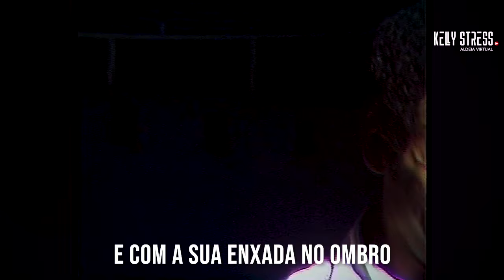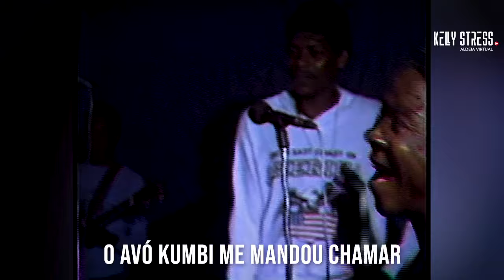Aprenda Kimbundu | Manuel Constantino "Nick" - Avó Kumbi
Ajude o nosso canal a crescer:
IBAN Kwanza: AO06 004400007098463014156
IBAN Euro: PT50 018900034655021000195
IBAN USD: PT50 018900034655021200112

Aprenda a falar línguas  cantando músicas nacionais

“Rei da Música Tradicional”
Estilo Musical: Folclore
Album: Avó Kumbi

Foi integrante do grupo "Kituxi e seus acompanhantes"
Dono de várias canções como: Zungu Lu Belo, Avó Kumbi (Mulato Canga) Massa e muitas outras.

Em 1961, em conformidade com as turbulências sociais da época, deixa a terra que o viu nascer e parte para uma nova vivência na cidade de Luanda. Não possuindo qualquer documento que comprovasse os seus estudos primários na então sanzala, cria condições na administração de Catete para a conclusão do ensino primário, que conclui em 1964. Depois decide aprender a profissão de bate-chapa, que exerceu até finais dos anos 70, chegando a atingir o grau de segundo chefe na secção de bate-chapa da Brigada de Construção Militar.
Em 1980 ocupou o cargo de gerente num dos restaurantes da capital. É assim que ganha experiência em gestão hoteleira e neste mesmo ano funda o restaurante denominado Avó Kumbi, situado no Bairro do Golfe, que veio a ser o ponto de referência mais relevante do referido bairro. Ciente do seu dever como músico, em 1986 faz esforços e cria a casa de música Cantinho do Artista, que serviu de fonte de receitas para muitos artistas. Em 1993, tendo em conta a sua abnegada dedicação à cultura e à gastronomia, funda a feira Avó Kumbi, que posteriormente tomou o nome de Nova Vida e, um pouco depois, de Divórcio.
No dia 17 de Setembro de 1997, Manuel Constantino “Nick” foi galardoado pelo então administrador municipal de “Rei da Música Tradicional”, dado o seu empenho pela música e cultura no município do Kilamba Kiaxi.

Siga-nos 🤍🤍🤍